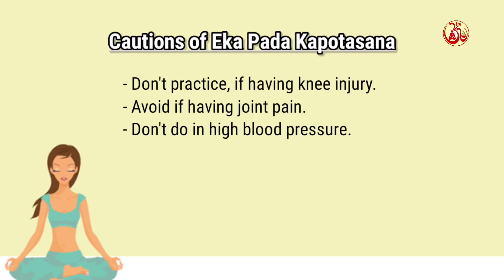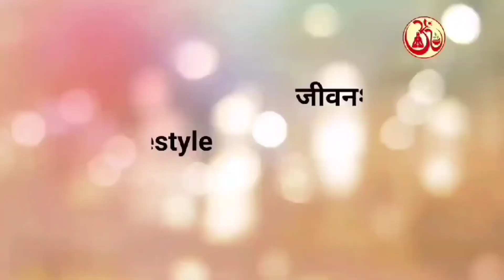27 - ✅ How To Do Eka Pada Rajakapotasana (One-Legged King Pigeon Pose) - Benefits, Steps, Precaution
In this video Ashutosh Sensei will walk you through the How To Do Eka Pada Rajakapotasana (One-Legged King Pigeon Pose) - Benefits, Steps, Precautions...

Eka Pada Rajakapotasana or [One-legged] King Pigeon Pose is a seated back-bending asana in modern yoga as exercise. The Yin Yoga form of the asana is named Swan Pose, while the Aerial yoga variant, supported in a hammock, is Flying Pigeon Pose.

⚠️ Note: All the asanas and pranayama should be performed under the guidance of your certified yoga teacher. Please don't do any asanas without knowing the precautions.

👉🏻 We also offer the Daily Stress Management Pranayama Session Without Any Registration Free of Cost

✅ We are coming up with the new amazing platform for you. That is known as Asanas Platform. Here you can explore each and every asanas in more details, benefits, precautions, steps, right ways to do and much more.

✅ If you wish to enhance your yoga knowledge, How yoga can help you in general and daily lifestyle. We have an amazing platform (Yoga Knowledge Bank) for you.